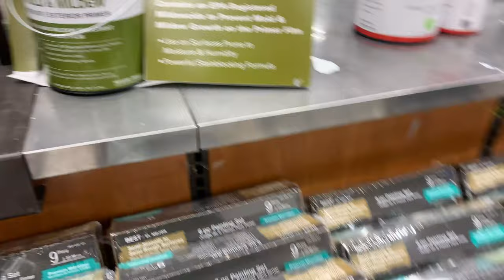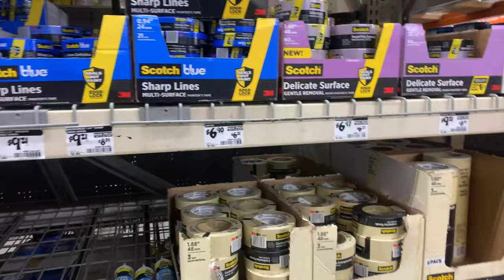MY FIRST VLOG - INFLUENCER ROOM DECOR/ KNOTLESS BOX BRAIDS/ POLYGEL NAILS TUTORIALS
FREQUENTLY ASKED QUESTIONS:
► Final Cut Pro X (apple is giving 90 day free trials in support of Covid-19).
► iPhone XSMax (shooting in 4K, 24fps)
What kind of lighting do I use?
► I built my own 18in x 30in vanity Mirror & it lights up my entire room (video coming soon)
How do I create my thumbnails?
How did I create my intro?
► I made it with Canva and iMOVIE.

Products Used:
1 gal.  BEHR Ultra Pure White Semi-Gloss Enamel Interior Paint and Primer in One - Color Millennium Silver
26inch Braiding Hair
38inch Wall Decal
Style Factor Edge Booster Extra Shine Strong Hold Pomade
LED Strip Light
Shag Area Rug
Wireless 4 mini light bars w/ Remote Control
TOMICCA  Polygel Nail Builder
Makartt Nail Extension Gel Clear Builder
Saviland Glitter Poly Nail Gel Kit, 3 Colors
Modelones Gel Nail Polish No Wipe Top and Base Coat Set
LED UV Nail Lamp Light with Timer
Portable Electric Nail Drill Compact Efile Handpiece
24 Boxes Glitter Holographic Butterfly Nail Sequins
Mirrors, Fan, Pillow, Curtains - Discount Store (Bargain Land)